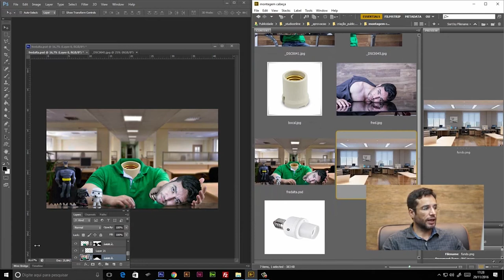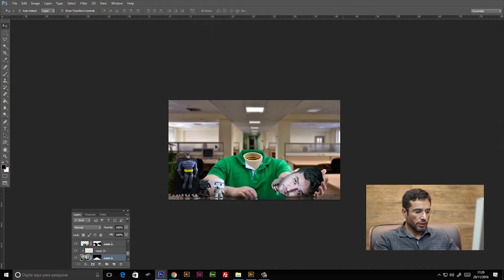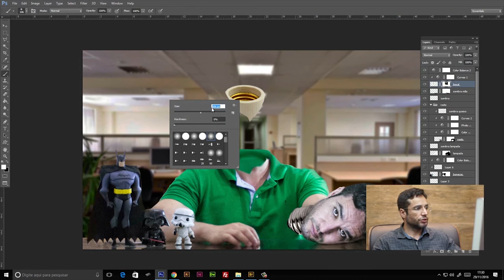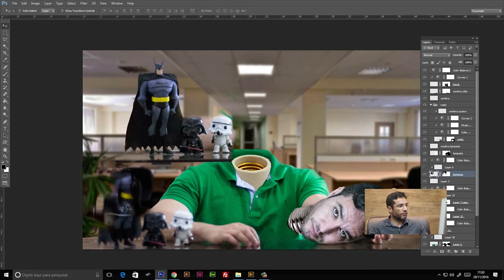Como fazer foto montagem | Workflow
Esse vídeo ensina técnicas simples de composição através do Photoshop, além de mostrar como funciona o processo de produção. Vamos nessa?

Cursos relacionados:

• Criação Publicitária